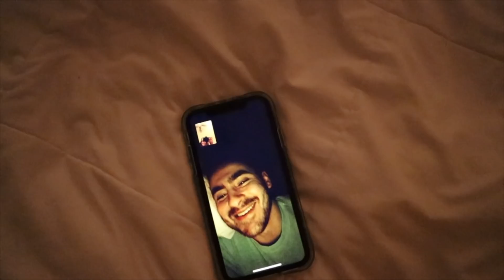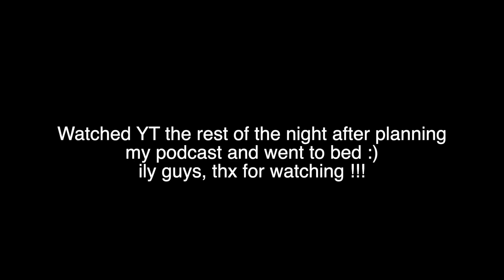VLOGMAS DAY 19: finally getting my hair done!!!!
hi guys! in today's vlog I spend most of my day at the hair salon, run some errands, hang with friends, vent a little, and more! be sure to subscribe and follow me on social media if you aren't already!

$40 off hello fresh: use code ABBYPASS

★ FAQ ★
-What mascara do you use? thrive causemetics mascara